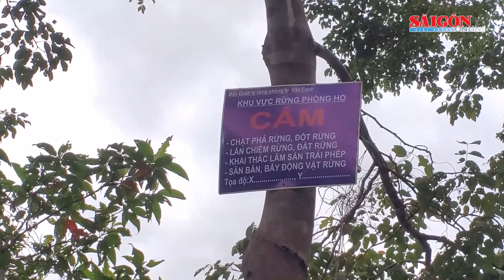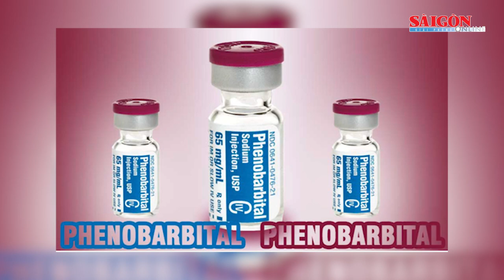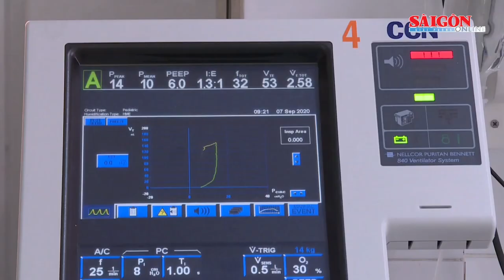Mua bán hơn 14kg ma túy, 2 thanh niên nhận án tử | Tin nóng 12H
Tin nóng 12H 9-8 có các thông tin đáng chú ý: Bắt tại trận thanh niên vào tiệm vàng cướp giật lúc sáng sớm; Mua bán hơn 14 kg ma túy, 2 thanh niên nhận án tử; TPHCM: Thuốc tiêm điều trị tay chân miệng đã được cung ứng trở lại…